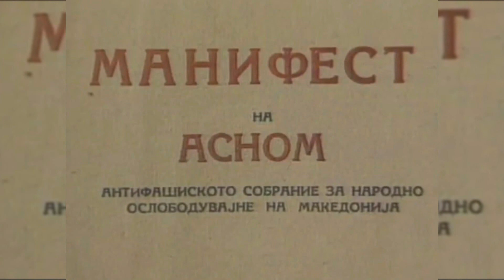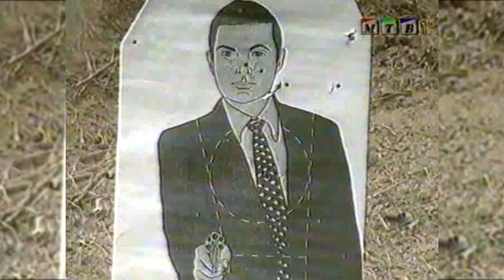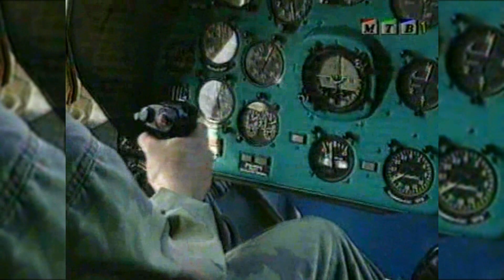ЕСЗ Тигар - документарен филм (Биди Тигар)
Документарен филм на ЕСЗ Тигар од 2001ва година,Биди Тигар